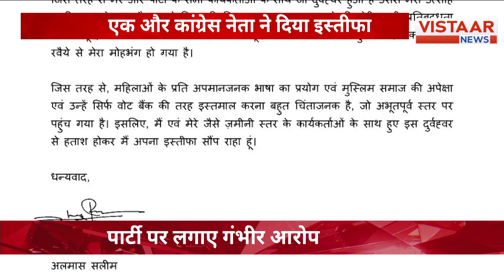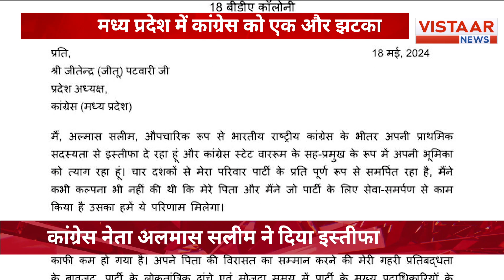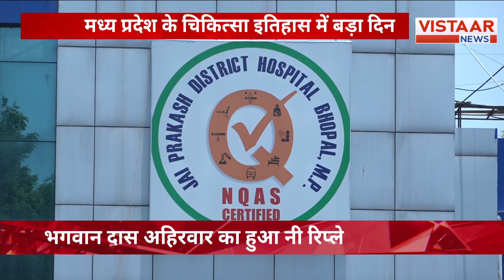Delhi : Arvind kejriwal का BJP Headquarter मार्च से मचा बवाल , बोले - PM Modi जेल-जेल खेल रहे हैं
दिल्ली के मुख्यमंत्री अरविंद केजरीवाल ने रविवार को AAP सांसदों, विधायकों और नेताओं के साथ भाजपा हेडक्वार्टर पर प्रदर्शन के लिए मार्च किया। वे दोपहर 12 बजे आम आदमी पार्टी (AAP) के ऑफिस पहुंचे और आधे घंटे बाद पार्टी नेताओं के साथ 800 मीटर दूर भाजपा हेडक्वार्टर की ओर कूच कर गए।